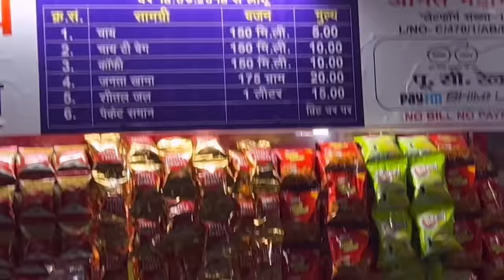3AC Economy Class Journey Of Seemanchal Express *Co-Passenger bhi Pareshaan* ☹️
Seemanchal Express train journey review Katihar to Delhi